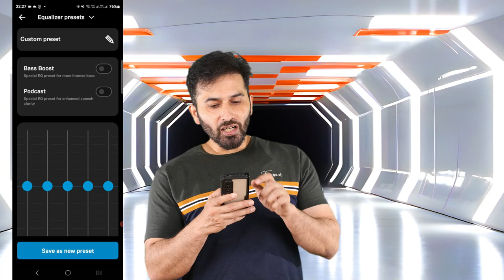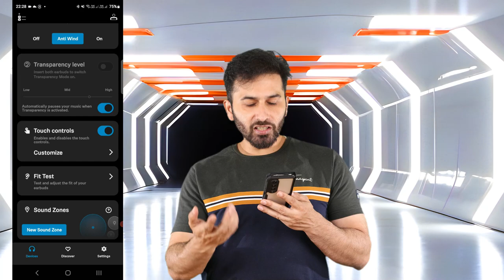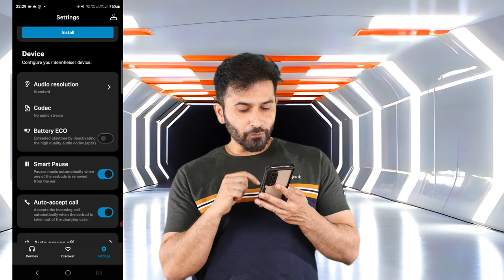Sennheiser momento 4 tws application features | Born Creator Clips